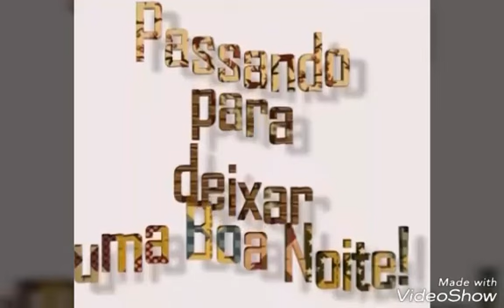mensagem dê Boa noite